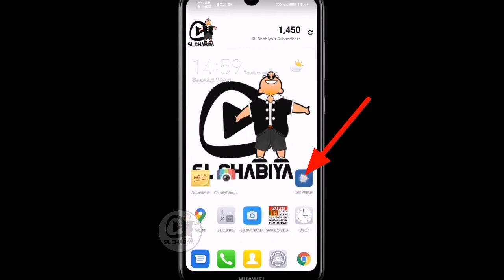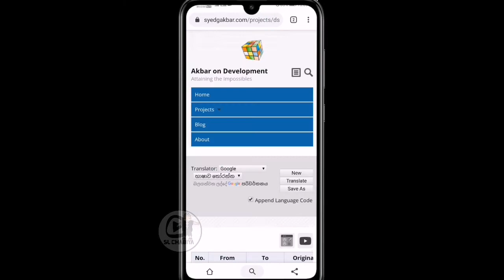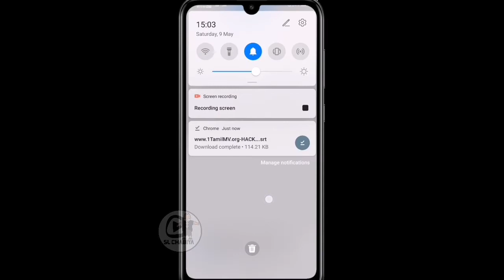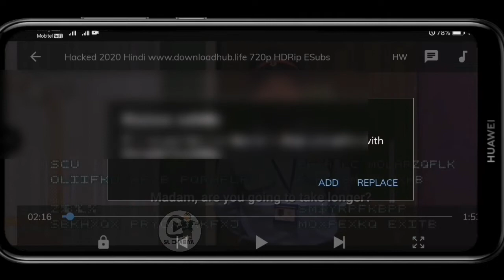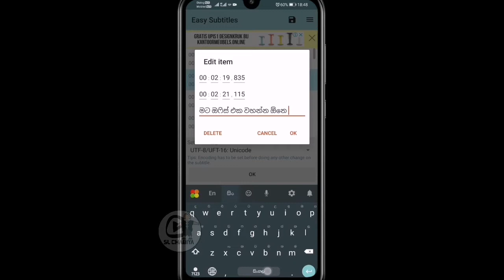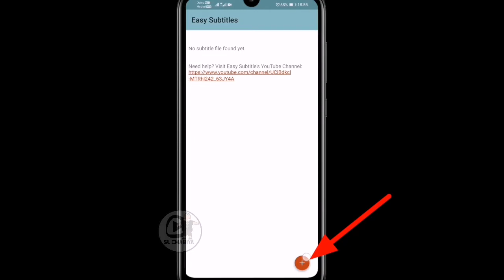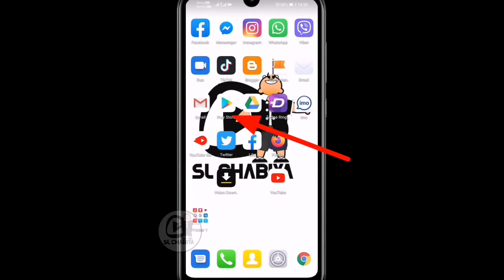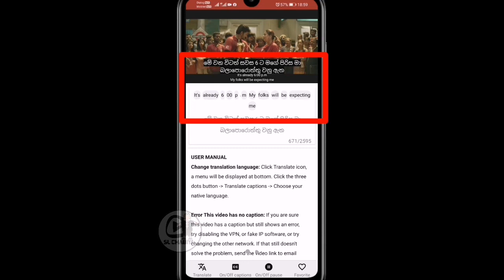How to make subtitle or create, edit and translate උපසිරැසි හදමු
how to make subtitle or creating  editing  translating for android or io mobile phone

guys I’m bringing you important videos.

📌️ Tutorial s
📌️ Unboxing
📌️ iphone huawei samsung & Other
📌️ Important apps
📌️ With regard to mobile phones
📌️ Easy methods
📌️ The best way
📌️ Tech Video
📌️ Testing
📌️ Games Review
📌️ Apps
📌️ group and page

 ( SL Chabiya, slchabiya, sl chabitha, SLCHABIYA, sri Lankan chabiya, sinhala )